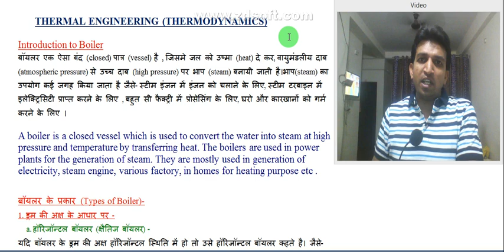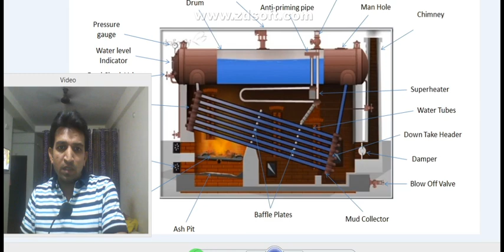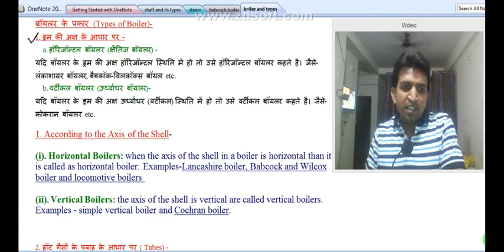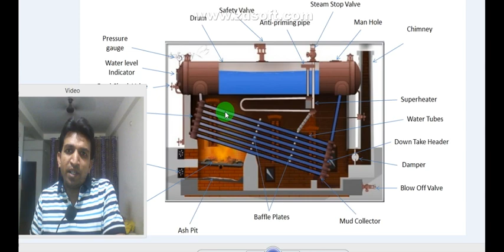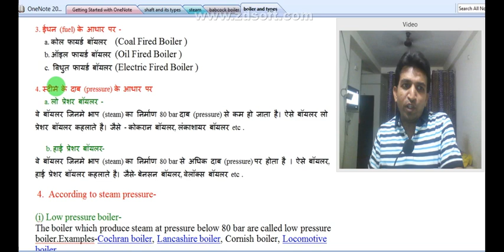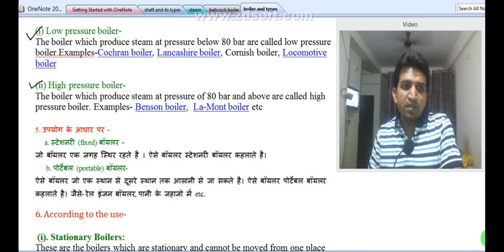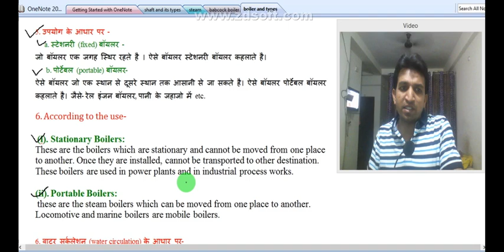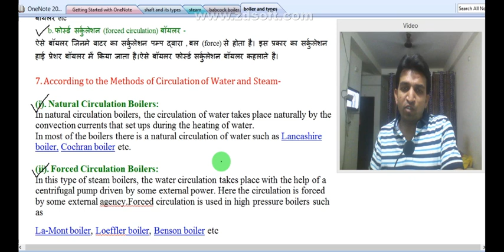what is boiler || types of boiler || classification of boiler